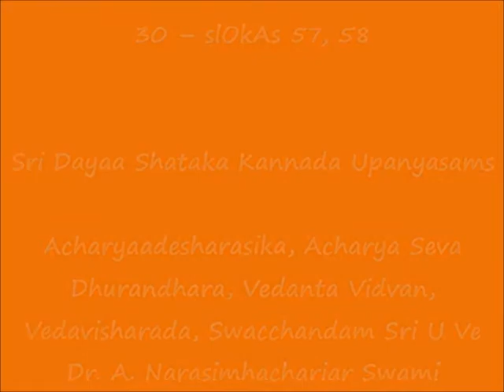30 – KANNADA – slOkAs 57, 58 - Sri Dayaa Shataka Upanyasams